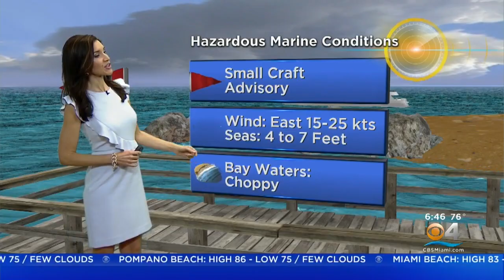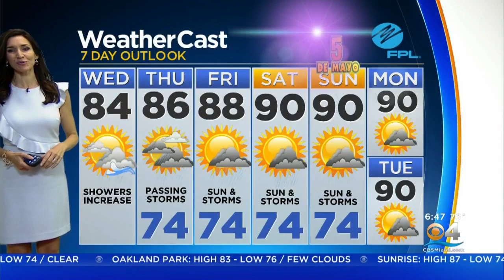CBSMiami.com Weather 5/1 6AM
It will be windy with a few showers early, then scattered storms in the afternoon.